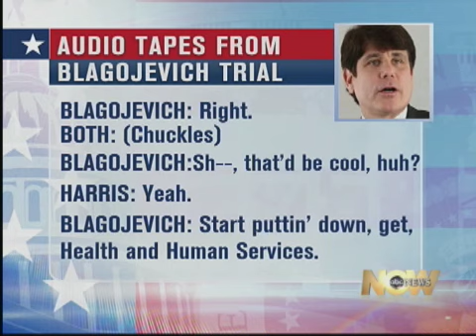General Patraeus: A 'Modern Day Roman Hero?'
Dana Milbank dishes on how the Patraeus nomination is being received in Washington.